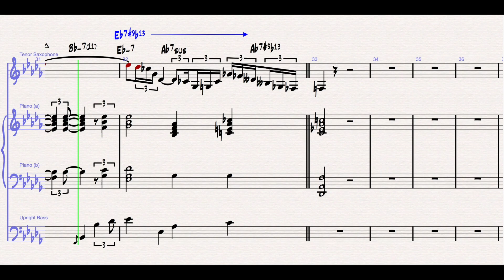Don't Follow The Crowd - Frank Strozier Quartet Transcription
Don't Follow The Crowd (Bill Lee) - Frank Strozier Quartet Transcription
PDF Parts
Tenor Sax:
Frank Strozier Quartet – March Of The Siamese Children
"Don't Follow the Crowd" (Bill Lee)
Alto Saxophone Frank Strozier
Bass – Bill Lee
Drums – Al Dreares
Piano – Harold Mabern
Plaza Sound Studios, New York City"
Genre Jazz
Label "Jazzland
JLP 70"
Producer Orrin Keepnews